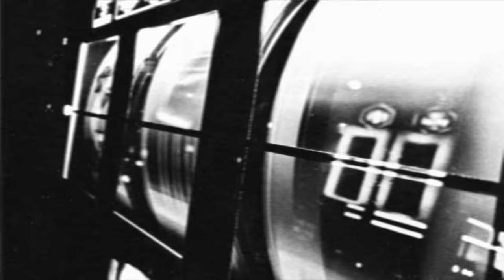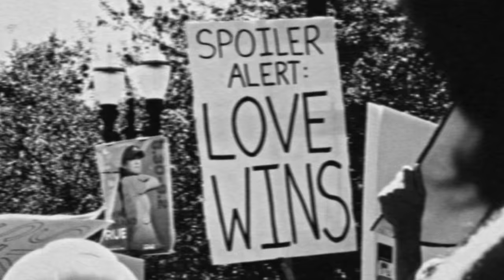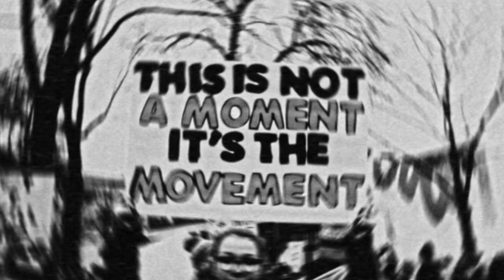Jayli Wolf - Welcome Child (Official Video)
Listen to 'God is an Endless Mirror' EP
Directed & Produced by Jayli Wolf

Credits
DOP/Editor/Colorist Hayden Wolf
Stylist/MUA/Hair by Poinsetta Lane
Funded in part by FACTOR, the Canadian Council for the Arts, & the Government of Canada

Lyrics
Welcome, welcome child
Newborn world
The moon comes every night
Starlight, starlit eyes
Old mother hums
And turns her hands of time

Counting down the minutes in our lives
From dawn's first breath, your soul was calling mine
Every time my love, it’s you I’ll find

A Promise for you
Promise for you...

Catch me when I fall
Give me life
Give me it all
Give me life
(X2)

Sorrow
We will all learn of sorrow
Carried away by currents
Sun will come out tomorrow
You will never stand alone
Glad you found your way back home
I’ll always be the one you run to
Heaven's a bore, always want more

Promise for you...

Give me life
Give me life
(X2)